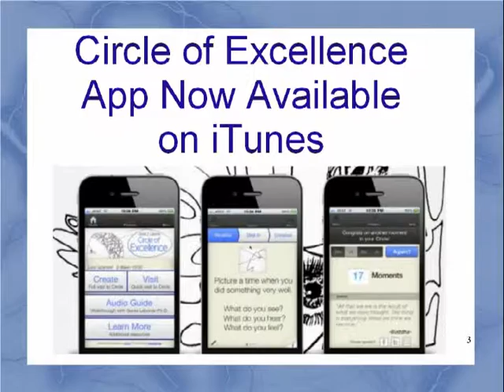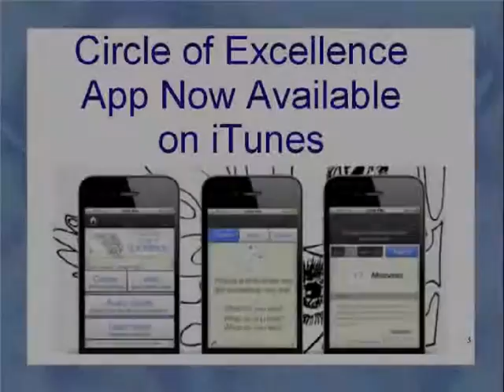Circle of Excellence- App Now Available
Genie Z. Laborde introduces Walter Roth who helped her develop her new "Circle of Excllenc" iPhone app. Available now at the iTunes Store: